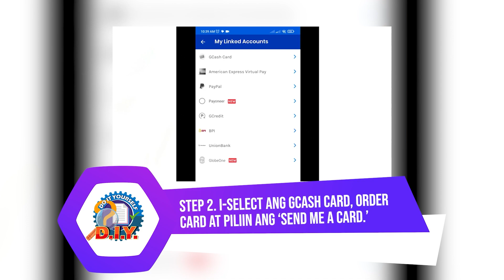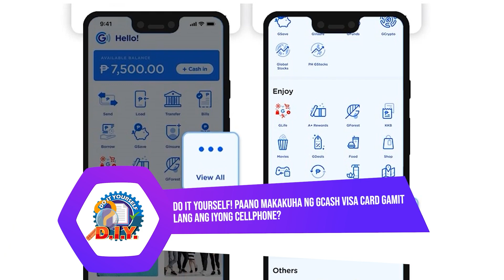DOITYOURSELF | Paano ma-avail ang GCash Visa Card gamit lang ang inyong smartphone?